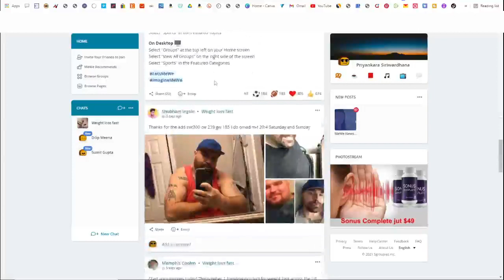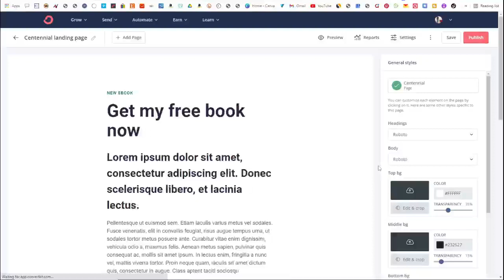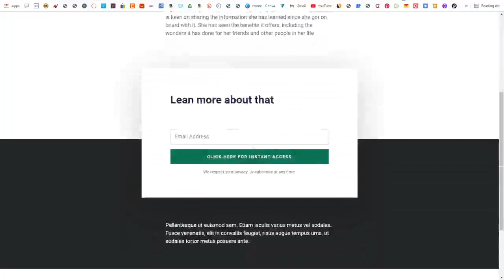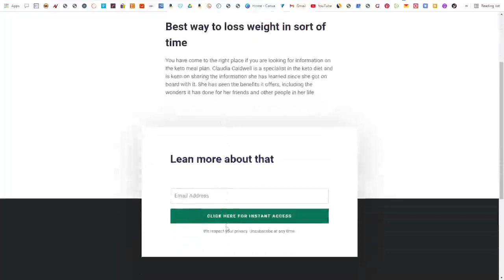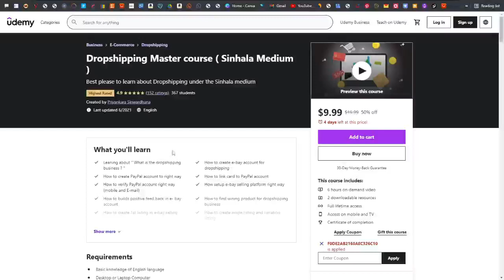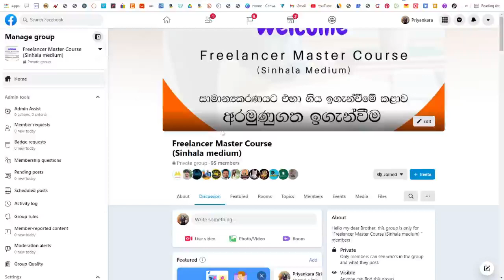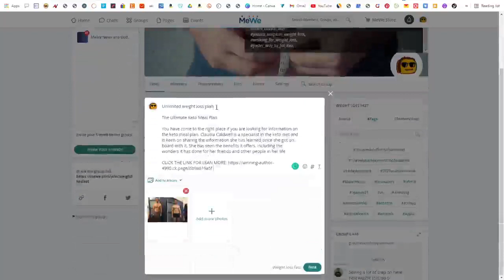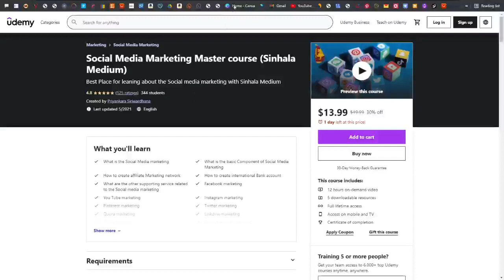Earn $32.27 (Copy & Paste + 2T) Per Day FROM GOOGLE For FREE | Make Money Online 2022 (Brand New)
Earn $1000 Per Day FROM GOOGLE NEWS Or Searching Google (Make Money From Google 2021) With Copy & Paste On 2T | Make money Online 2021 For FREE With Unlimited e money Using Online Business